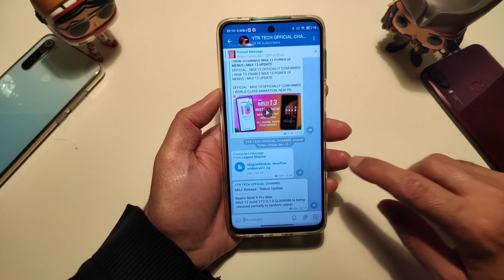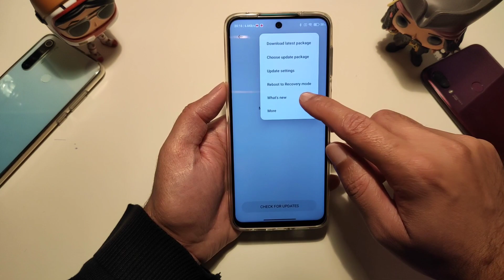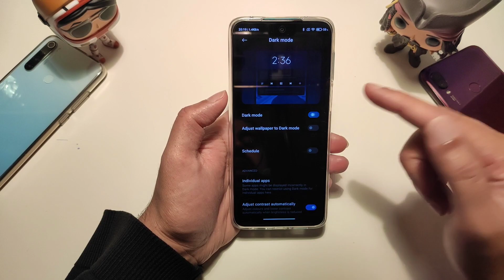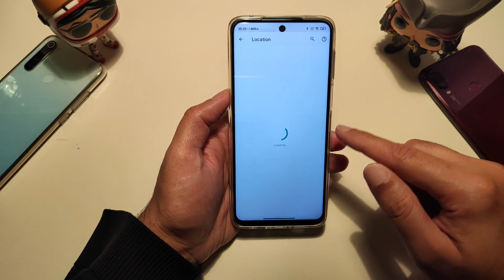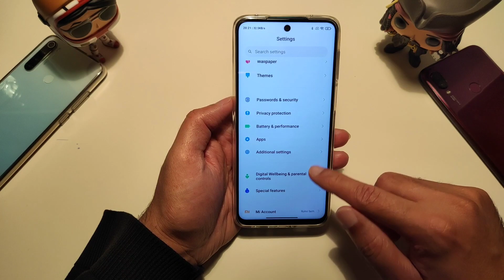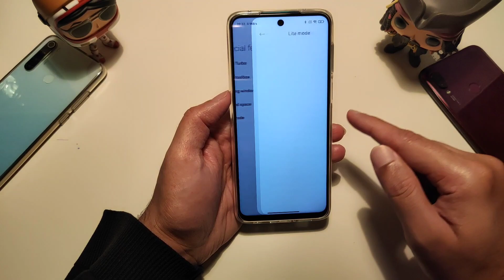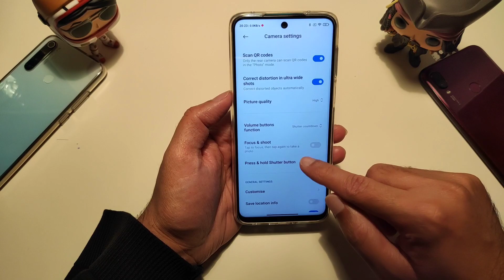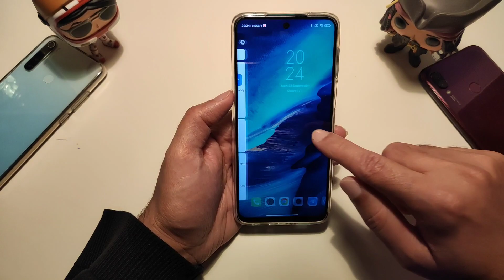REDMI NOTE 9 PRO MAX MIUI 12.0.1.0 STABLE UPDATE RELEASED, REDMI NOTE 9 PRO MAX MIUI 12.0.1.0 UPDATE